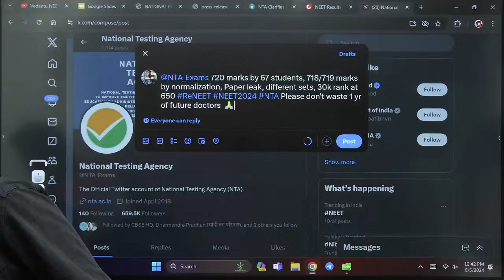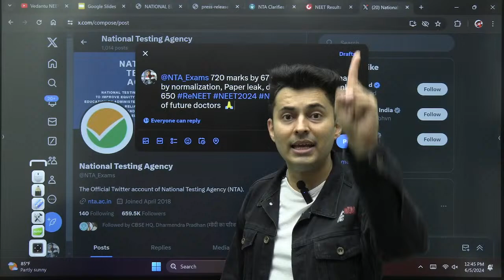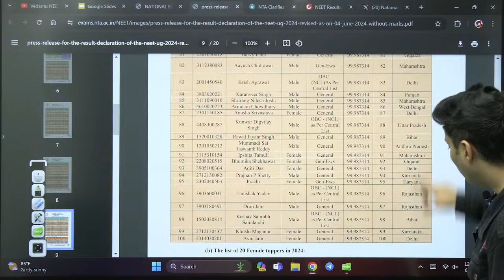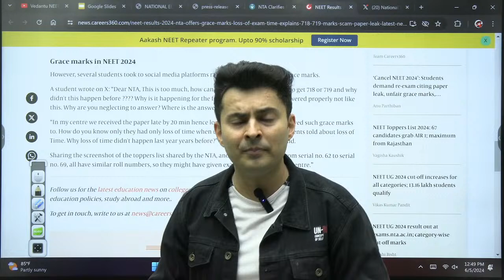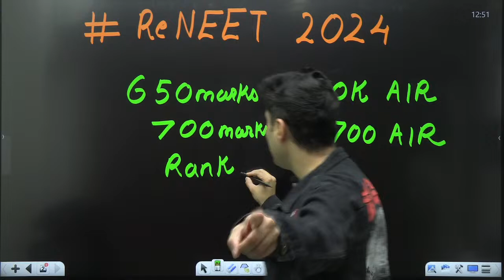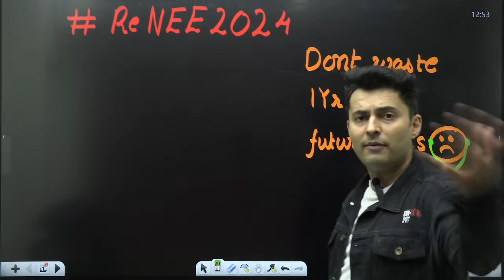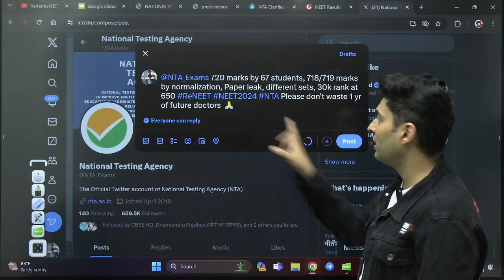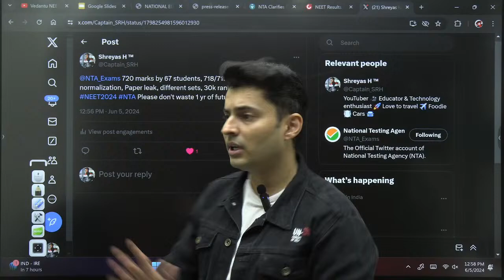reneet 😱 Time for change! You won't believe what can happen! NTA neet2024 ❤️ Shreyas sir with you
↗️NEET Helpline is now LIVE to clear all your NEET-related queries through FREE 1-1 Mentorship and premium content 🎉Register Now

↗️Give the IVSAT and get upto 70% scholarship in the Vedantu's NEET Offline batches in your city!

NEET 2024 -

Join Shreyas Sir in this eye-opening video as he discusses the latest updates and potential changes for NEET 2024! Get ready for some surprising insights and what these changes mean for you. Don't miss out on this crucial information! Get ready for ReNEET with Shreyas sir! In this video, we'll discuss the upcoming NEET exam and the changes you can expect in 2024. neet2024 ❤️